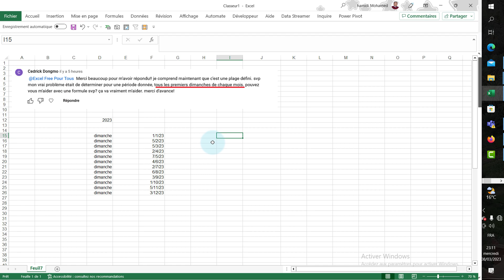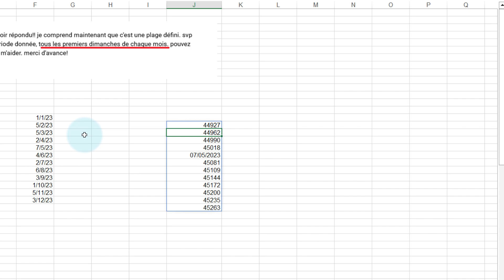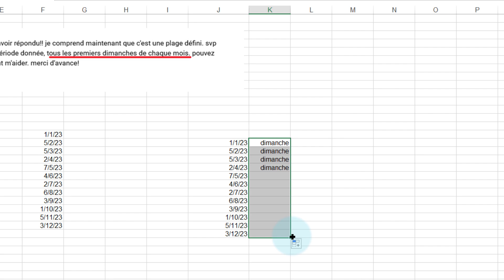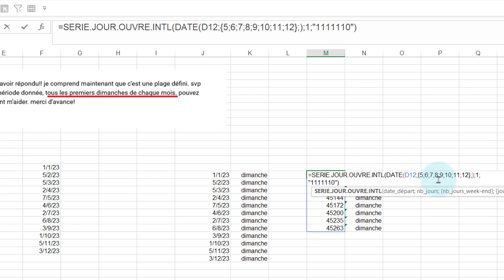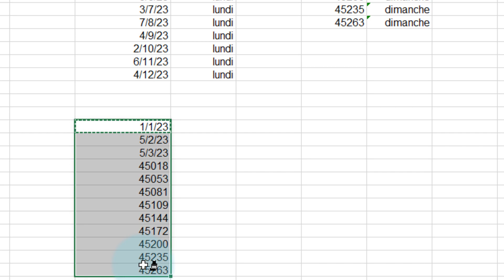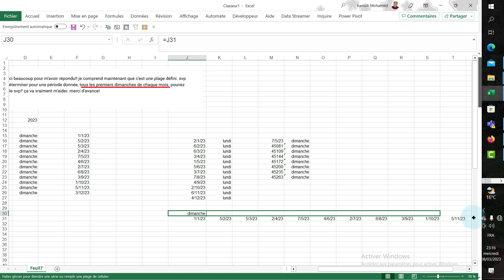Trouver les premiers Dimanches d'une période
Comment à l'aide d'une formule trouver les Premiers  Dimanche d'une période